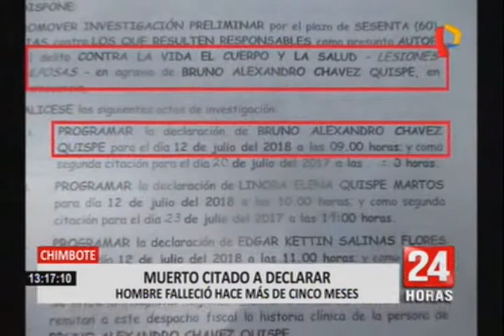Chimbote: Fiscalía citó por segunda vez a hombre fallecido hace cinco meses para declarar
La fiscalía de Chimbote citó por segunda vez a Alexandro Chávez Quispe a declarar por el accidente de tránsito que provocó su propia muerte el pasado 2 de junio, pero lo más asombroso es que la misma entidad había hecho la misma citación hace meses. Por su parte los familiares de occiso protestaron frente a la fiscalía de Nuevo Chimbote luego de recibir la segunda notificación que solicita la declaración del joven fallecido. La madre de la víctima, consideró lo ocurrido como una burla de la Primera Fiscalía Corporativa Penal de esa ciudad.

Cabe indicar que el joven falleció por traumatismo encéfalo craneano grave luego de permanecer varios días en estado de coma. El joven fue atropellado por una mototaxi cuando se encontraba parado en una calle.

Tras conocerse esta situación, el fiscal de la Primera Fiscalía Corporativa Penal de Nuevo Chimbote reconoció que se produjo un error material en la notificación, lo cual ha generado una mala interpretación.